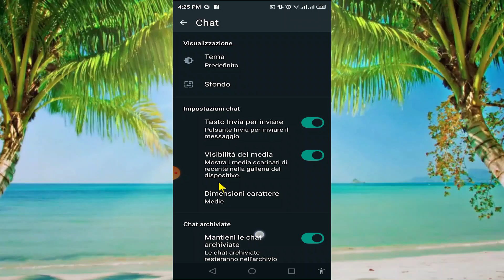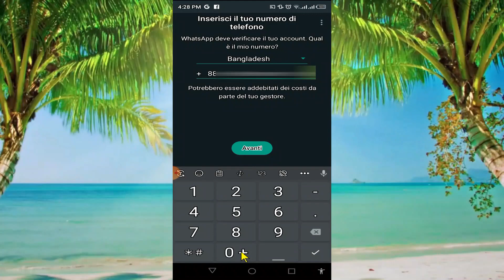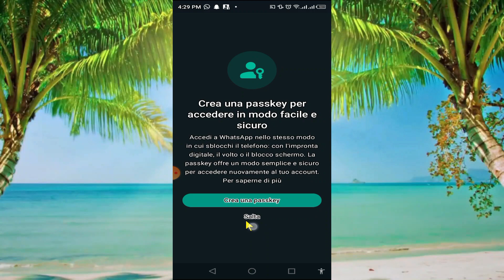Come eseguire il backup e il ripristino dei messaggi Whatsapp nel 2024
scopri come eseguire il backup e il ripristino dei messaggi Whatsapp

Le tue domande e tag come riferimento: -

come eseguire il backup di WhatsApp e ripristinarlo sul nuovo telefono
come eseguire il backup di WhatsApp e trasferirlo sul nuovo telefono
come eseguire il backup e il ripristino di WhatsApp
come eseguire il backup di WhatsApp e trasferirlo sul nuovo iPhone
come fare il backup delle chat di whatsapp
come fare il backup dei messaggi whatsapp su iphone
come eseguire il backup dei messaggi WhatsApp in tamil
come eseguire il backup dei messaggi WhatsApp malayalam
come fare il backup delle foto di whatsapp
come fare il backup dei messaggi cancellati di whatsapp su Android
come eseguire il backup dei messaggi WhatsApp dopo la disinstallazione
come fare il backup dei messaggi whatsapp
come fare il backup dei messaggi aziendali di whatsapp
come fare il backup dei messaggi whatsapp senza google drive